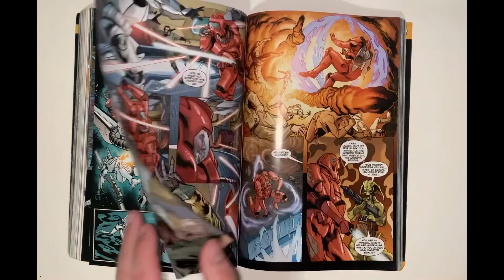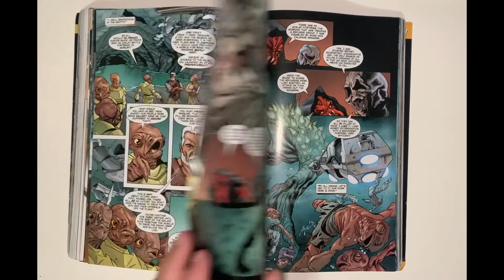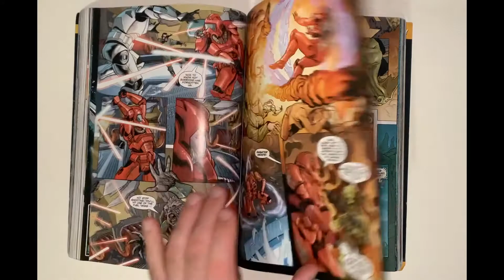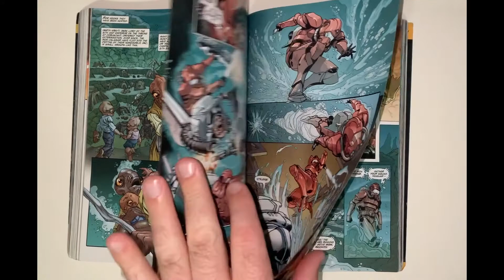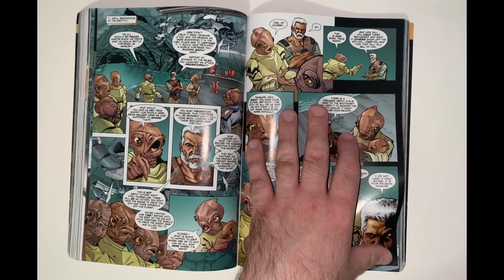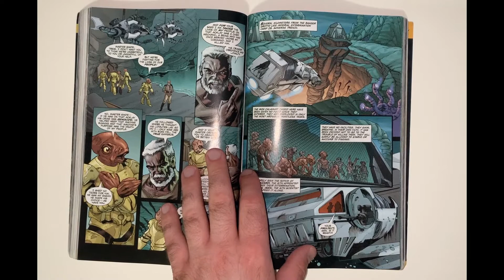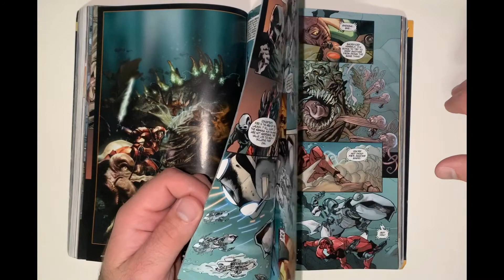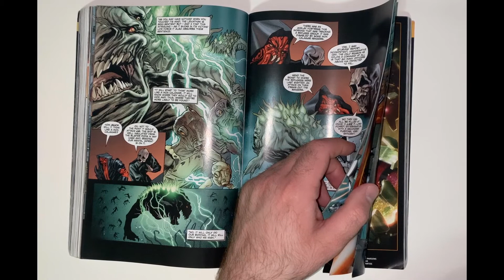Episode 128- Star Wars: Legacy #32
The Imperial Knight helps the fish folk

Covering Star Wars: Legacy #32

Writer: John Ostrander

Artist: Omar Francia

Released: 1/28/09

Thank you for listening to Star Wars Comics Daily

Monday’s Episode is Star Wars Annual #1

Tuesday X Wing Rogue Squadron #1

Wednesday’s Star Wars Legacy #32

Thursday’s Darth Vader #9

You can follow the show on Twitter and Instagram @swcomicsdaily

You can watch episodes of Star Wars Comics Daily on Youtube

And visit us at Starwarscomicsdaily.com and Scorcherhill.com

You can follow Brian on Twitter and Instagram @jacklazer

You can follow Matt on Twitter and Instagram @johnnymattwood

Star Wars Comics Daily is a Scorcher Hill Production